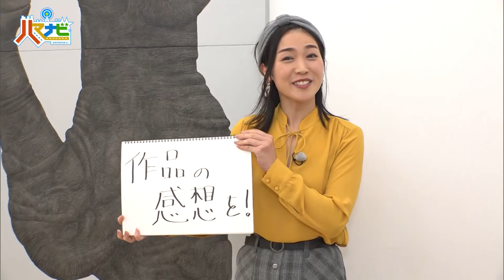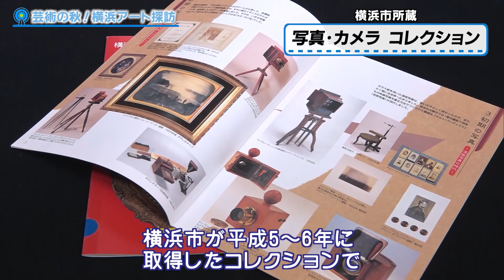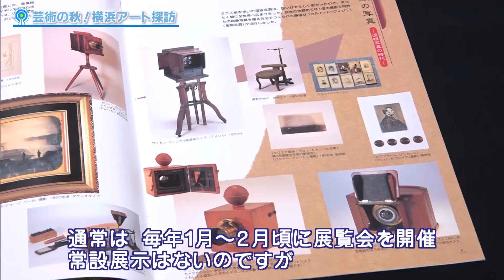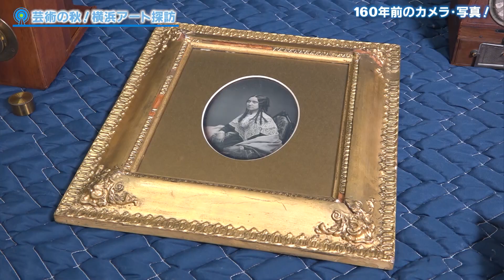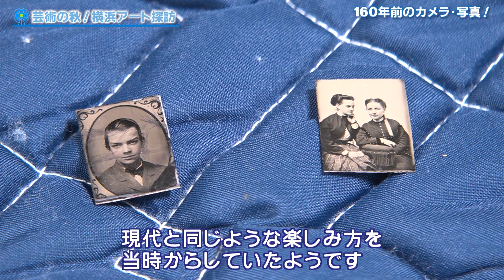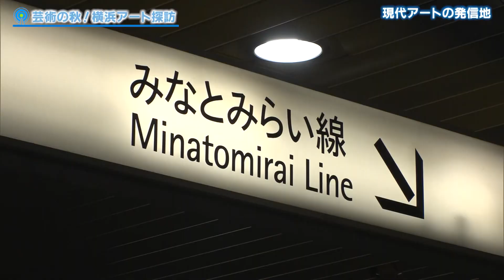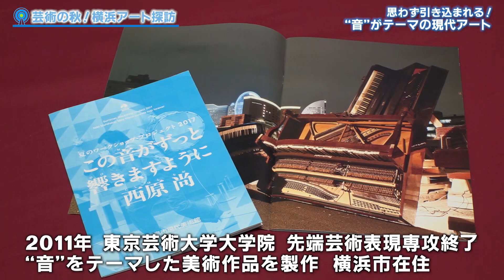ハマナビ 2019年11月2日放送 芸術の秋！横浜アート探訪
芸術の秋！そこで、絵画や現代アートなど、
じっくりと芸術を楽しめるような、
横浜のアートスポットをナビゲートします！